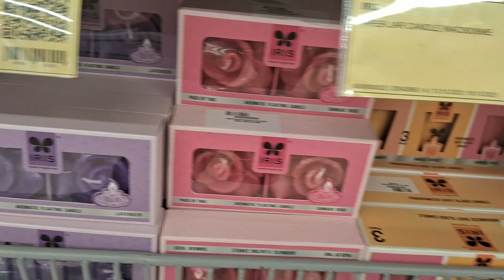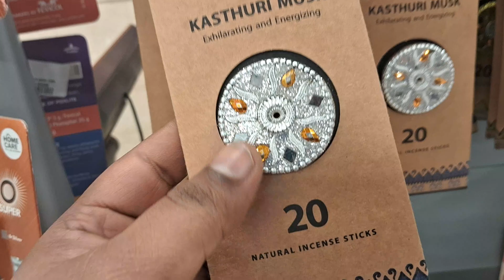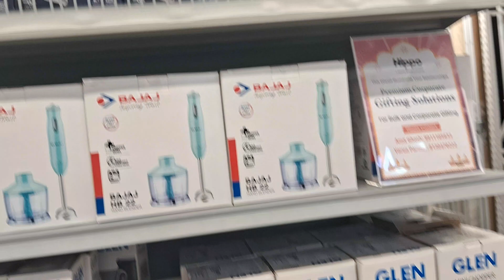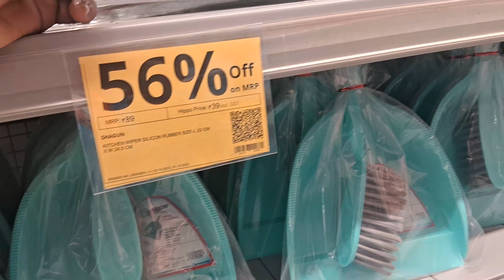special diwali gifts item's